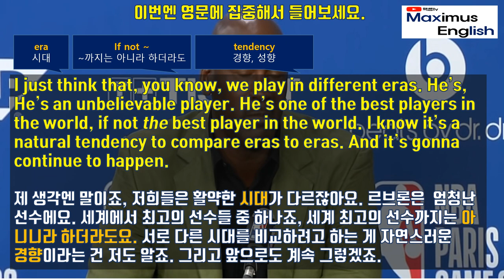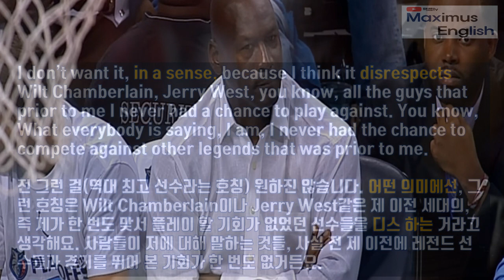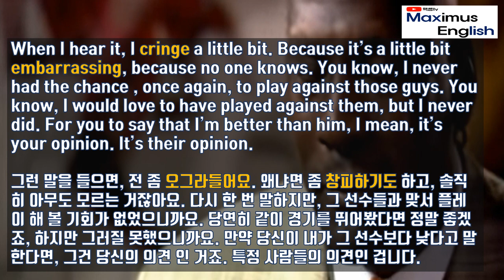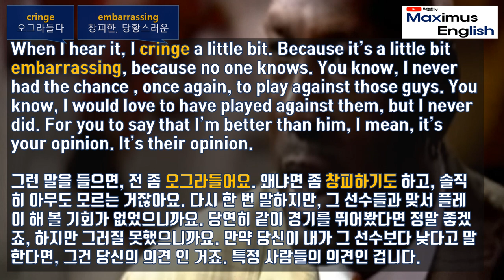2020년 NBA 레이커스 우승 MVP! 르브론 제임스에 대한 마이클 조던의 생각? [영어인터뷰]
2020년 NBA 레이커스 우승 MVP! 르브론 제임스에 대한 마이클 조던의 생각? [영어인터뷰]

르브론
르브론제임스
마이클조던
조던
MPV
NBA
레이커스우승
영어인터뷰
영어인터뷰번역
영어인터뷰해석